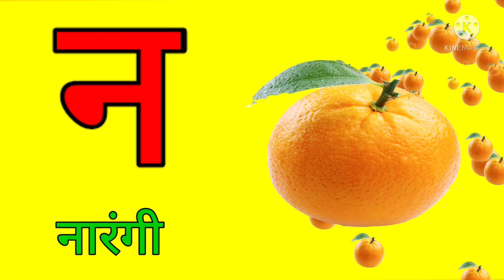क ख ग घ | हिंदी वर्णमाला | Hindi Alphabets | ka kha ga gha | Learn Hindi Varnamala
अ से अनार, आ से आम, इ से इमली, ई से ईख, उ से उल्लू, ऊ से ऊन, ऋ से ऋषि, ए से एडी, ऐ से ऐनक, ओ से ओखली, औ से औरत, अं से अंगूर, अ: से कुछ नहीं बनता

1. क से कबूतर
2. ख से खरगोश
3. ग से गाय
4. घ से घर
5. ड• से कुछ नहीं बनता
6. च से चरख़ा
7. छ से छाता
8. ज से जग
9. झ से झंडा
10. ञ से कुछ नहीं बनता
11. ट से टमाटर
12. ठ से ठेला
13. ड से डमरु
14. ढ से ढोल
15. ण से कुछ नहीं बनता
16. त से तरबूज़
17. थ से थरमस
18. द से दरवाजा
19. ध से धनुष
20.  न से नारंगी
21. प से पतंग
22. फ से फल
23. ब से बिल्ली
24. भ से भालू
25. म से मछली
26. य से योग
27. र से रथ
28. ल से लडू
29. व से वान
30. श से शलजन
31. ष से षट्कोण
32. स से सपेरा
33. ह से हाथी
34. क्ष से क्षत्रिय
35. त्र से त्रिशुल
36. ज्ञ से ज्ञानी